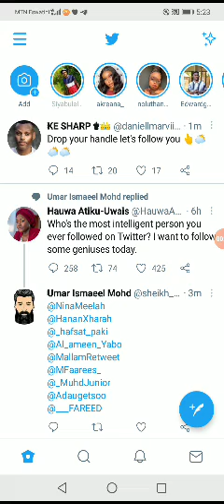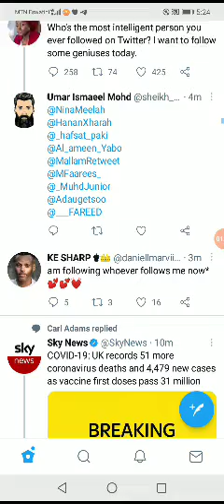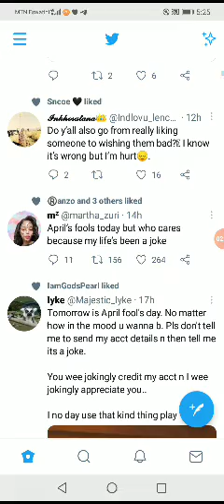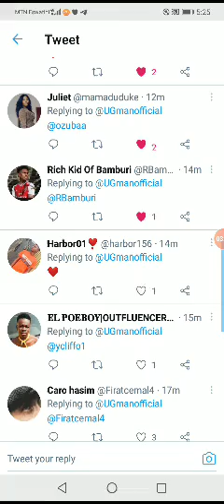How to get more followers on twitter_1000+followers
Watch video and get more followers on Twitter